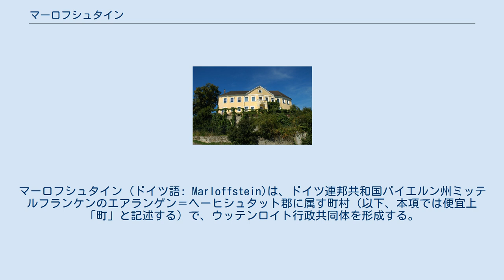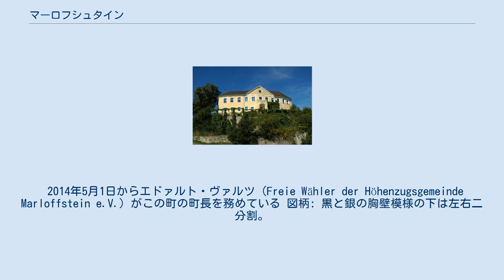マーロフシュタイン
マーロフシュタイン (ドイツ語: Marloffstein)は、ドイツ連邦共和国バイエルン州ミッテルフランケンのエアランゲン＝ヘーヒシュタット郡に属す町村（以下、本項では便宜上「町」と記述する）で、ウッテンロイト行政共同体を形成する。
 この町の見所は城で、マーロフシュタイン城、アドリッツ城、アッツェルスベルク城、ラーツベルク城があり、この他にツィーブルンネン（泉）も見所の一つである。
 この自治体は、エアランゲンの北東7kmの高台に位置する。
エアランゲンに近く、レグニッツ渓谷を遠望し、南にニュルンベルクに隣接するフレンキシェ・シュヴァイツの高台は、人気の日帰り旅行の目的地となっている。
 マーロフシュタイン城 1288年にはすでにマロルシュタイン伯ヘルマン・ケラリウスという人物が記録されている。
 マーロフシュタイン議会は12議席で、これに首長が加わる。
 2014年5月1日からエドァルト・ヴァルツ (Freie Wähler der Höhenzugsgemeinde Marloffstein e.V.) がこの町の町長を務めている 図柄: 黒と銀の胸壁模様の下は左右二分割。
向かって左は、赤地に金の獅子。
向かって右は、黒と金の斜め五分割。